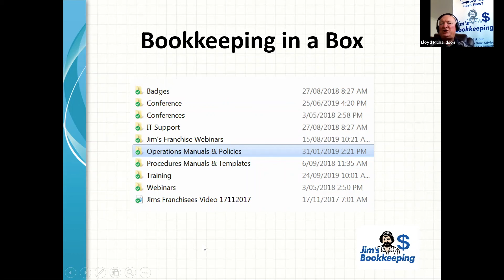14. Bookkeeping in a box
Jim's Bookkeeping
131 546